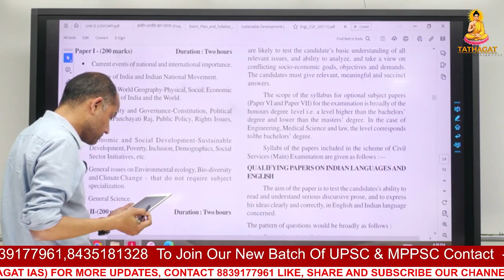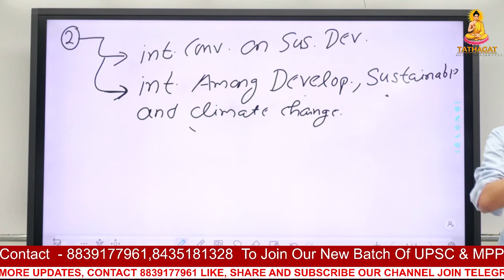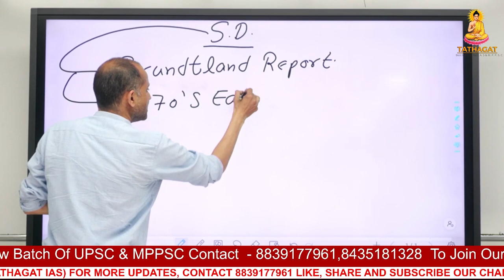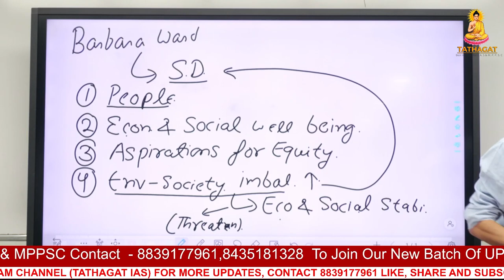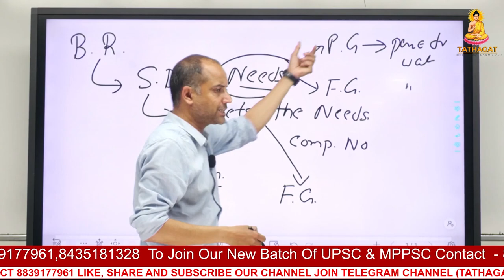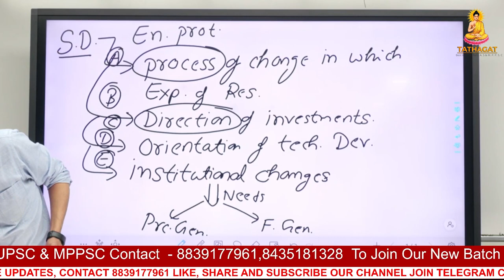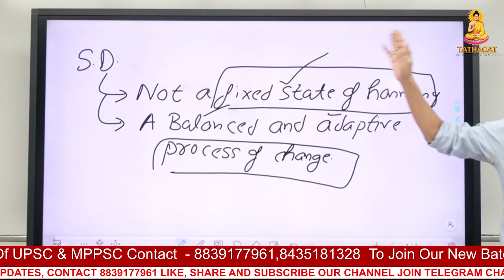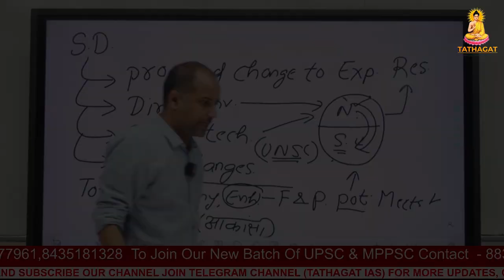Sustainable Development || UPSC 2024 PRE || By Vishwash Sir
UPSC,MPPSC  की तैयारी करें "TATHAGAT IAS " के साथ

Purchase Our  Online test series MPSC PRE + MAINS

☀Our Videos:-